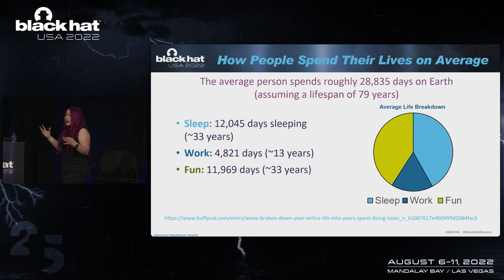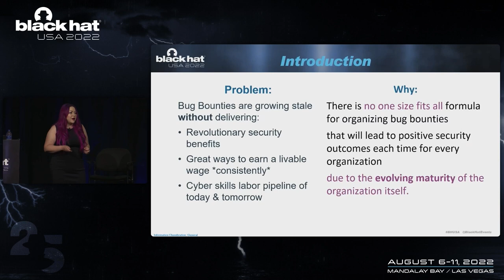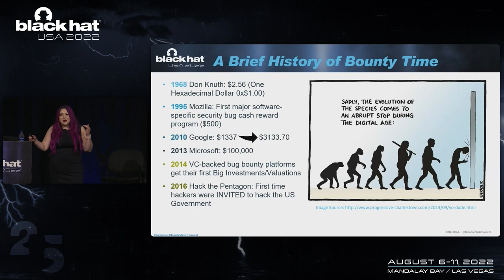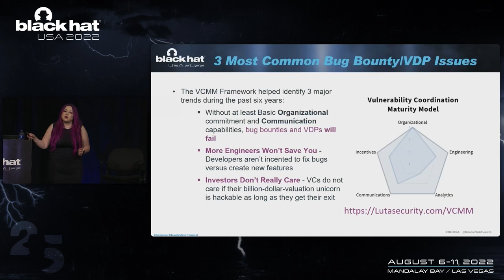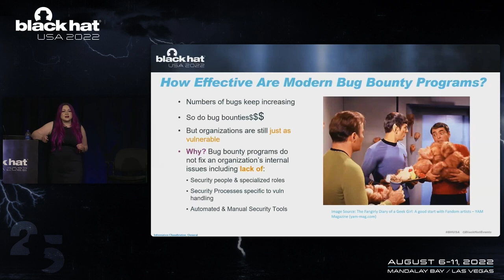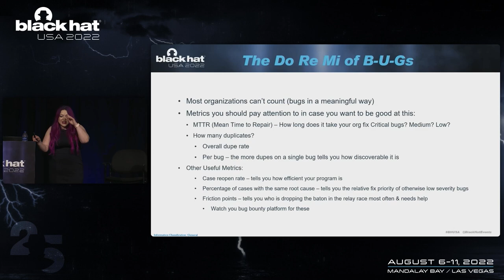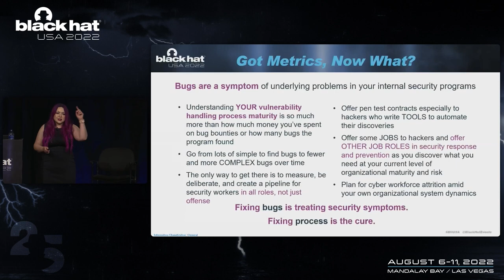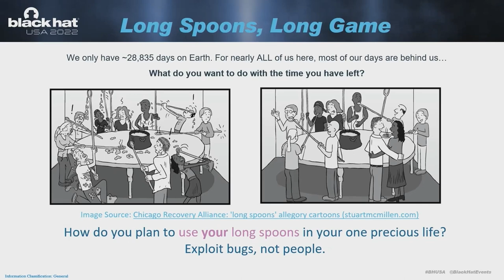Bug Bounty Evolution: Not Your Grandson's Bug Bounty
...Then, in 2016 came Hack The Pentagon, and suddenly everyone was either running a bug bounty program or wanted to run one.Where are we now and what have we learned since 2010? Were the myths of being able to compete on price with the offense market true or was it all just marketing by VC-backed bug bounty platforms? Is there an alternative solution for hackers who currently get treated like disposable workers? What's the best path forward for hackers, organizations, and the security industry now that we have seen over a decade of modern bug bounty programs in practice?...

By: Katie Moussouris